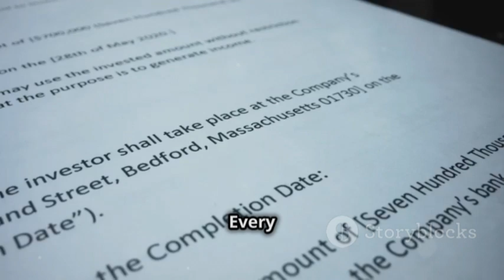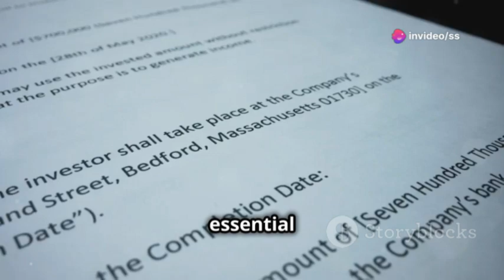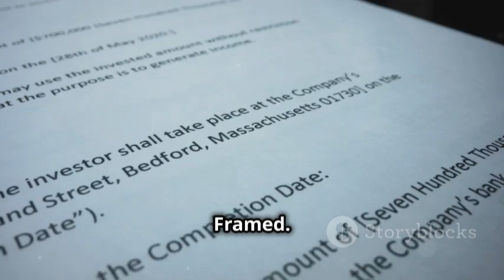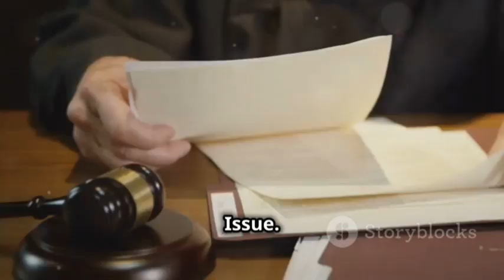what to Write in a Judgment for MP civil judge exam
what to Write in  a Judgment for MP civil judge